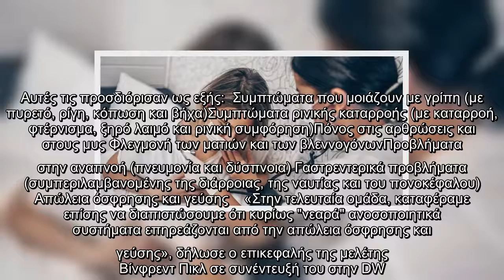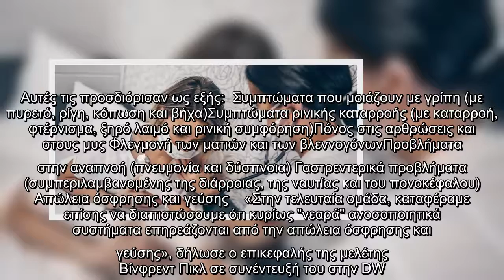Τα 7 βασικά συμπτώματα του κορωνοϊού -Το αποτύπωμά του στο αίμα